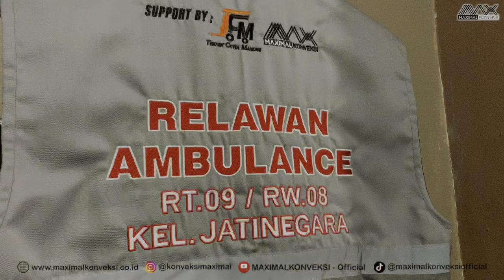ROMPI OJOL, ROMPI PROYEK, DAN ROMPI KOMUNITAS PALING BANYAK | DETAIL DAN BAHAN ROMPI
Mimin bakal share rekomendasi bahan untuk produksi ROMPI. tonton videonya sampai habis.. kalo ada yang mau ditanyakan langsung ke admin atau kolom komentar yaa..

Gmaps :
KANTOR PUSAT MAXIMAL KONVEKSI